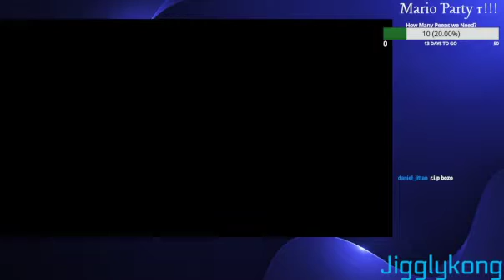Strim # 6 Mario Party 1 Mario's Rainbow Castle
Quest to defeat every single Mario Party Course with Hard AI reaches the Rainbow Castle, personally one of my least favorite courses because I always get Dark Star RNG xD